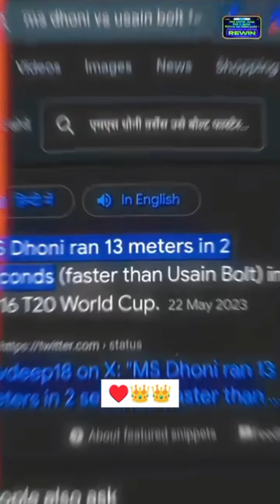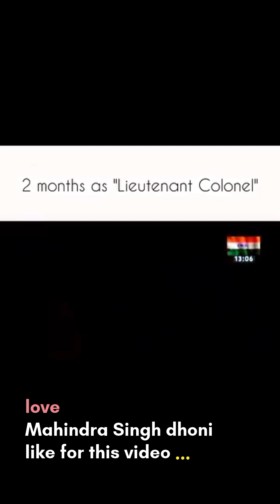legendary man of cricket mahi sir mashup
@cool captain
@fire batsman
@best wicket keepe
@best team holder
@team winner
@cool game Changer
@run hanter
@criket god